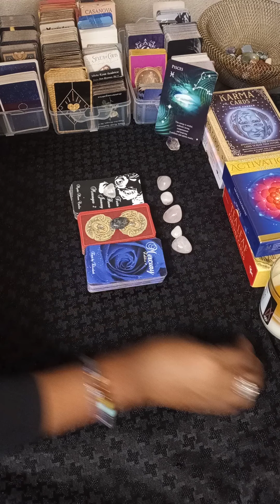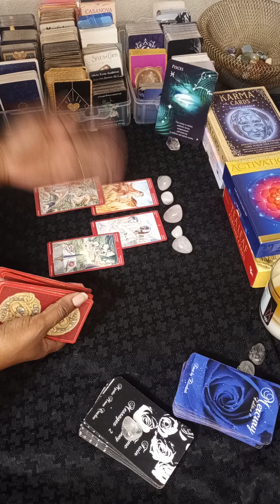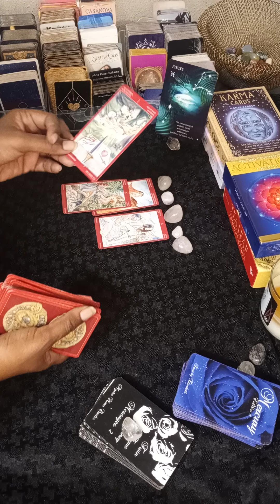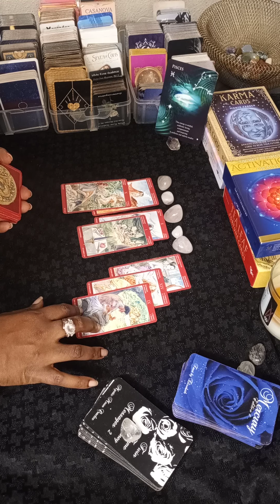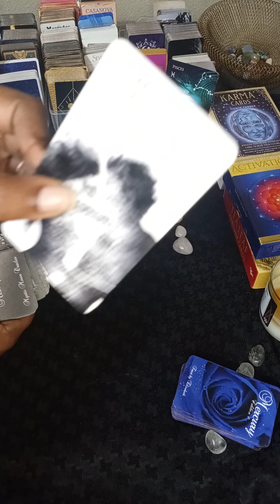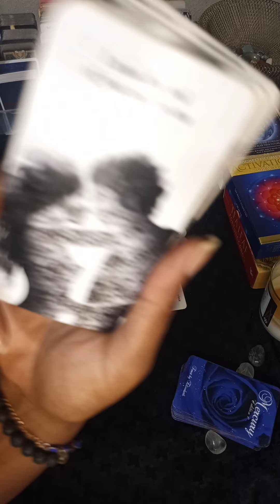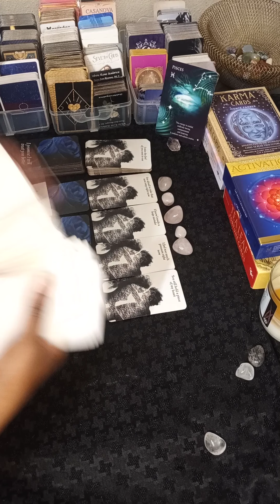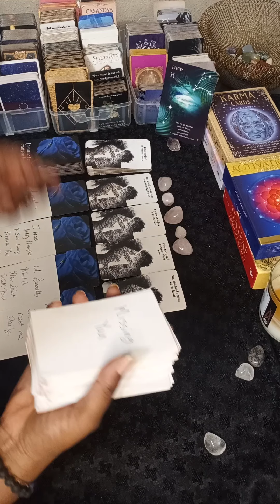Pisces ♓ Love Messages~Can We Heal This Connection?✨